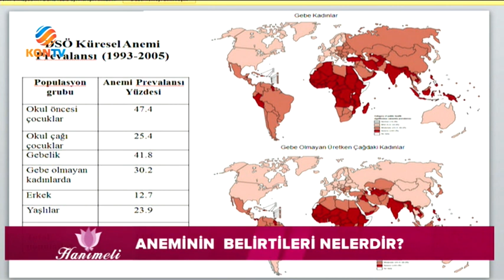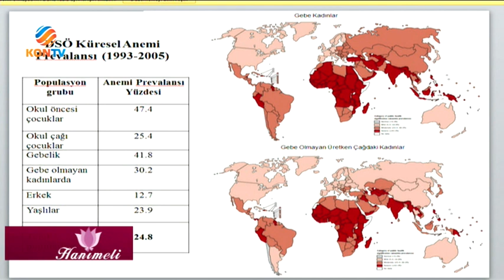HANIMELİ 17 ARALIK 2018 DOÇ DR ALİ KUTLUCAN ANEMİLERİ